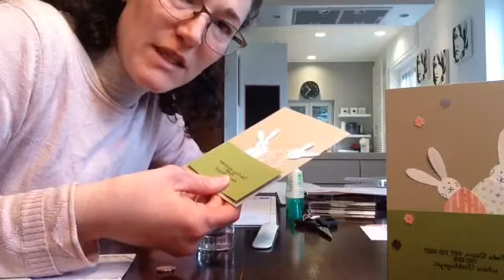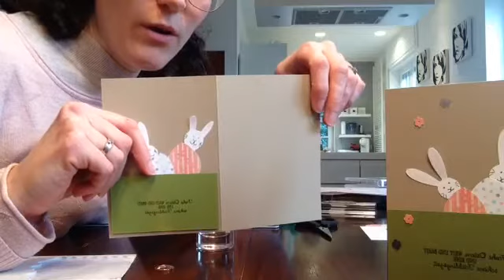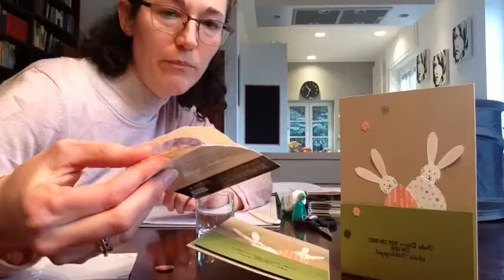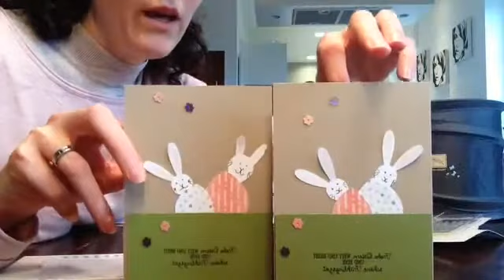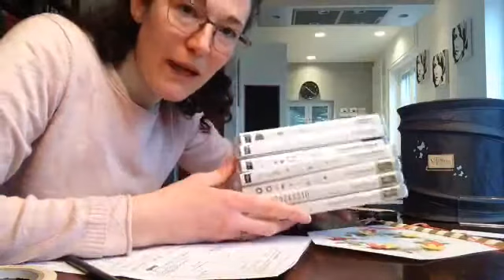Facebook live 29 03 2020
[Werbung] im facebook live habe ich mit Stampin Up! Produkten gebastelt, da mein Workshop ausfallen musste aufgrund der Corona Bestimmungen (was richtig und wichtig ist! und an die ich mich selbstverständlich halte). Viel Spaß beim Mitbasteln!